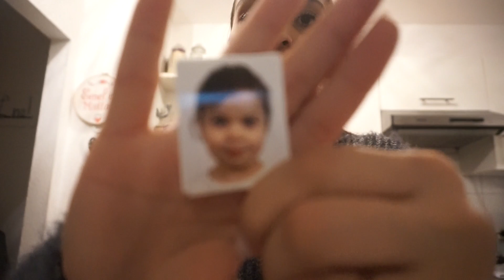UNSERE FREUNDE KOMMEN ZU BESUCH l FAHRSCHULE ANMELDUNG l FAMILIE SAID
*AUDERS'S E-ZIGARETTE

*PEPPA WUTZ BIGBLOXX SCHULE

*CloudB Schildkröte mit Lichteffekt und Sound

* BEARBEITUNGSPROGRAMM : IMOVIE

Packstation :

Emel Said
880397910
Packstation 129
51103 Köln